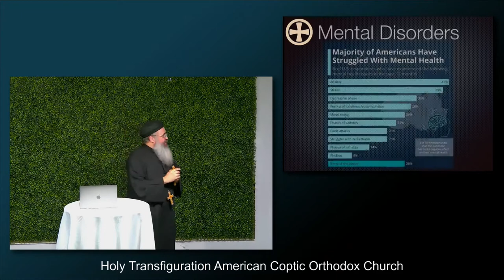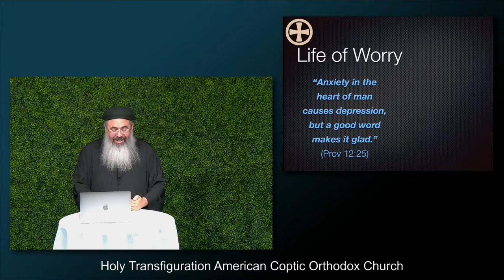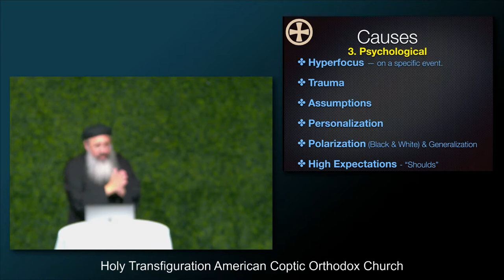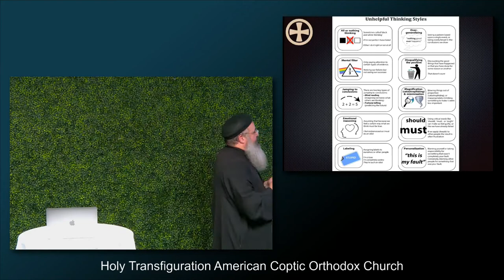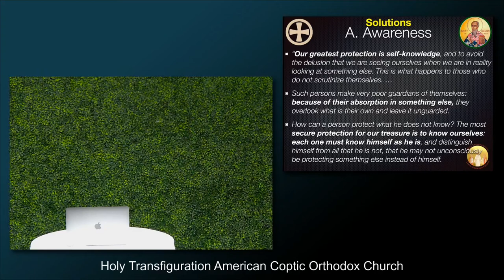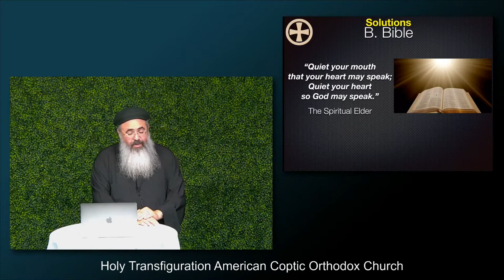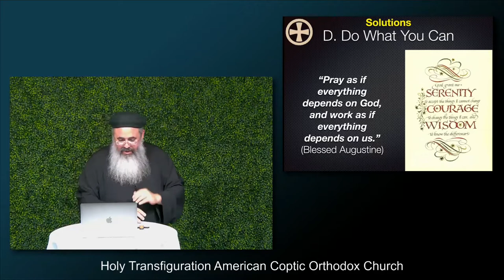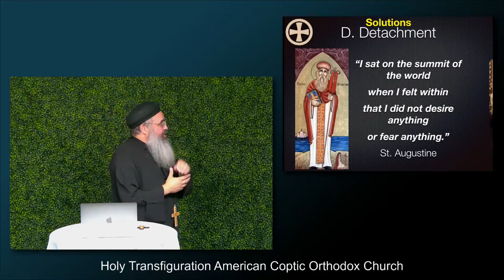Be Still and Know: Managing Anxiety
A discussion on managing anxiety through a biblical perspective